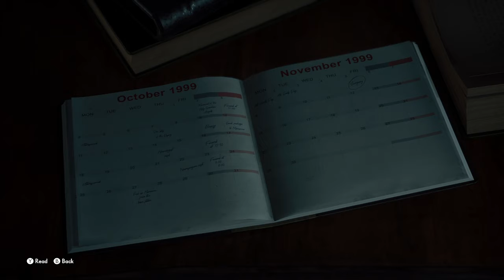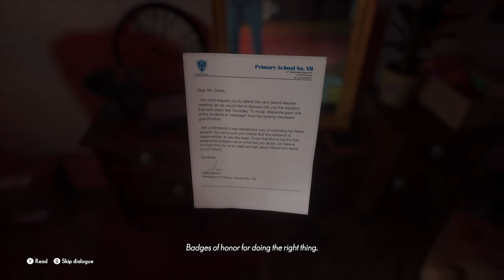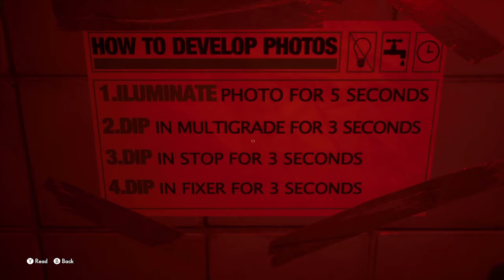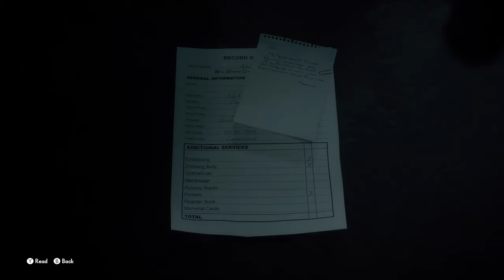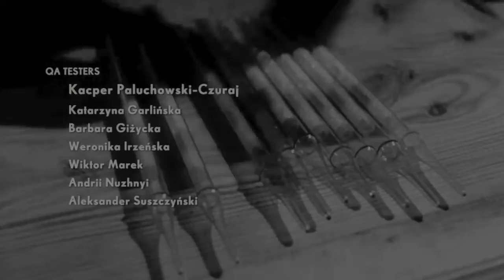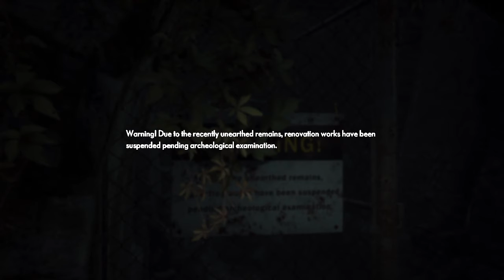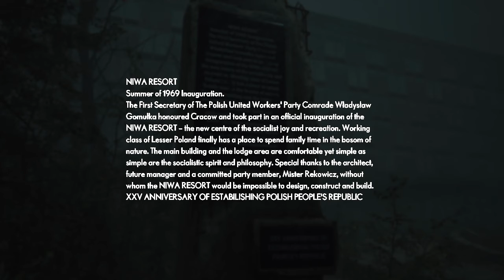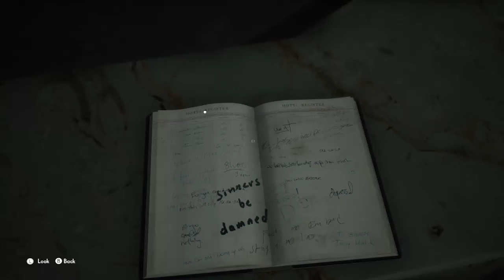Medium ep1 :Dumbest plot i've ever seen lol